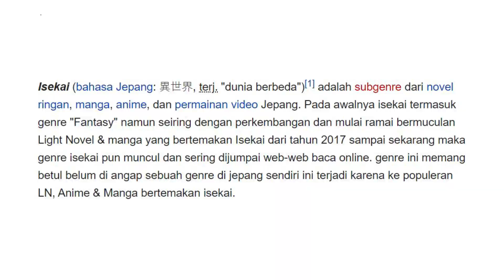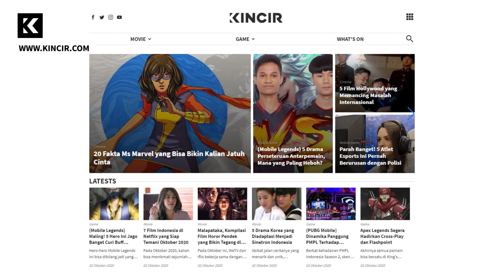Alasan Kenapa Anime Isekai Selalu Ada Harem -What's On-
Isekai merupakan anime subgenre yang bisa dibilang menjadi top anime masa kini, tapi kenapa selalu ada harem?